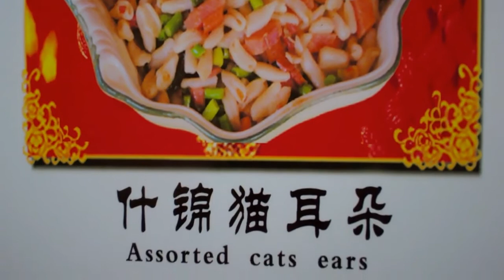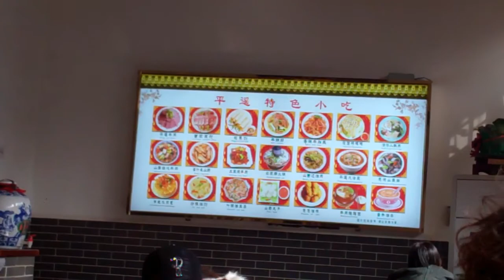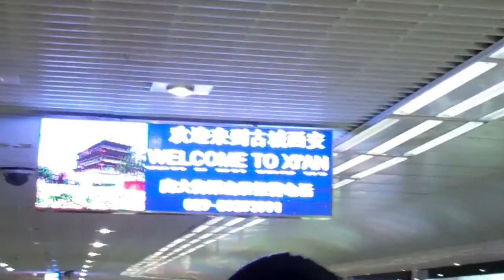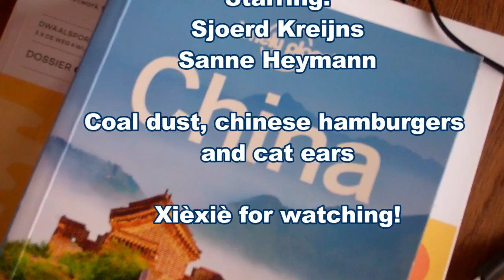Travelvlog China - Episode 2: Pingyao & Xi'an